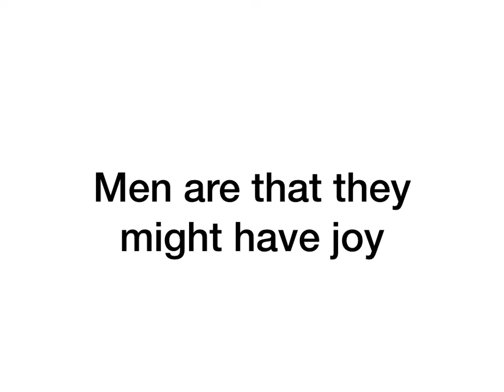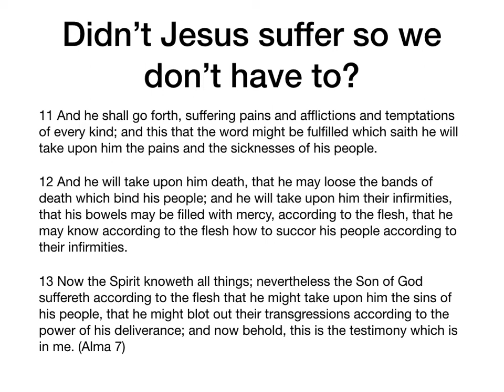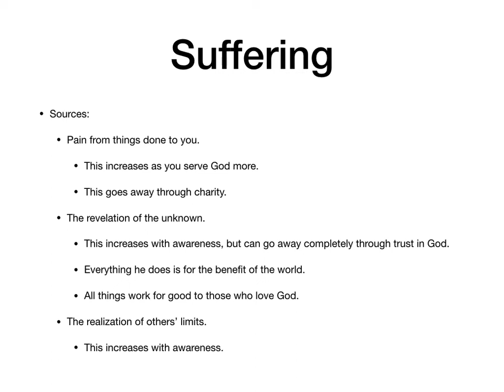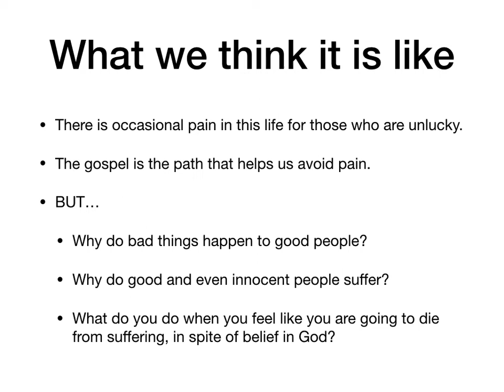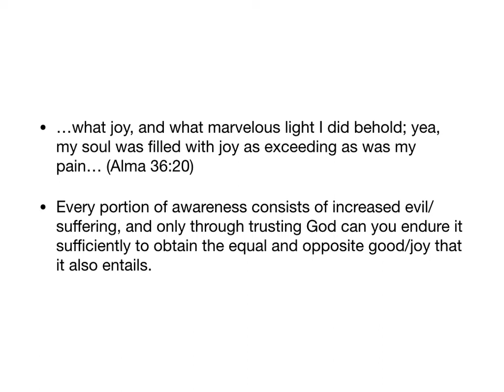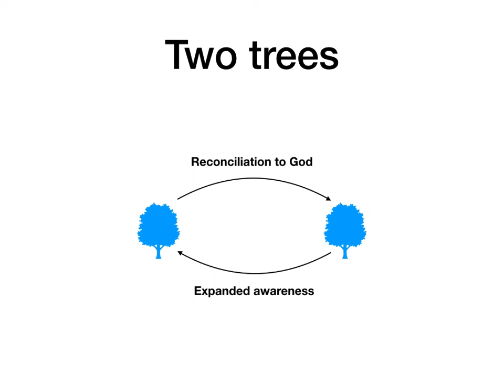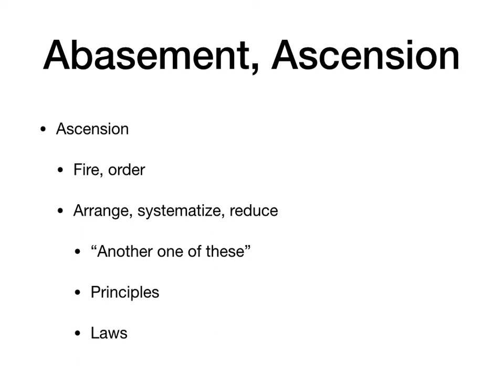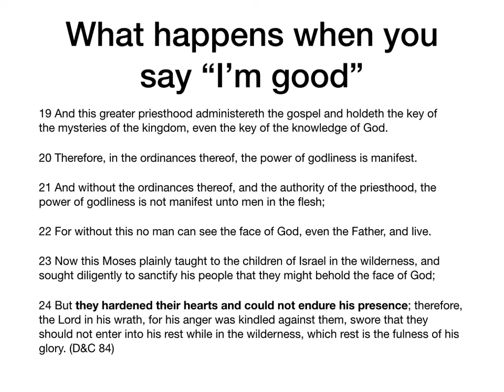Men are that they might have joy